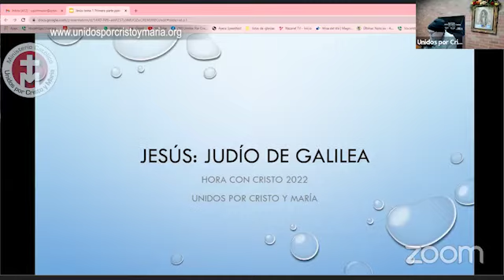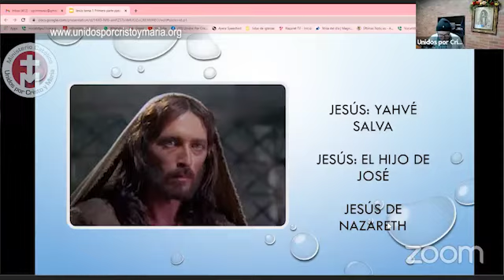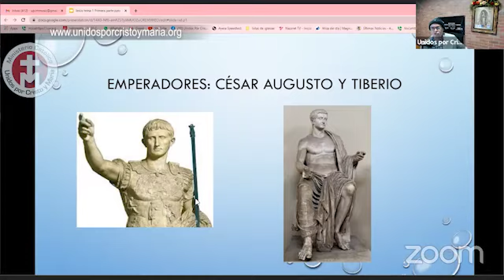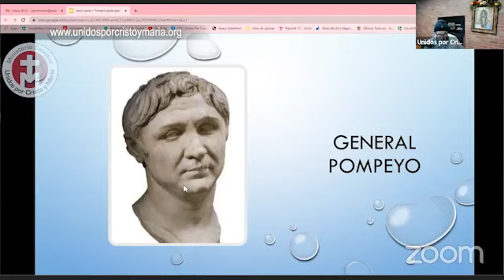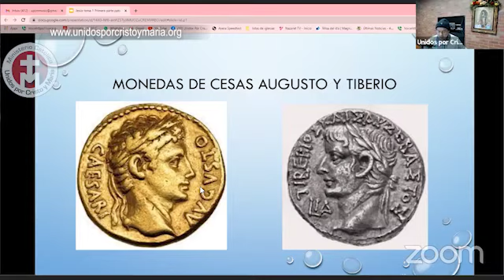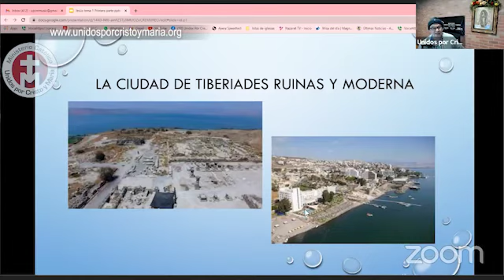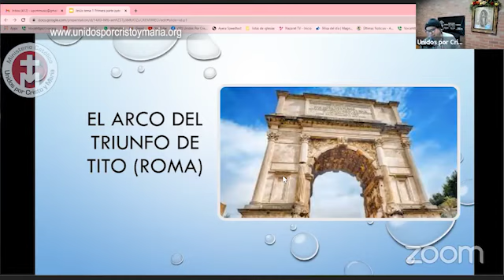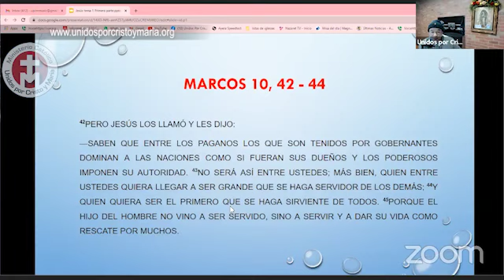Permítanse a ustedes mismo una hora con Cristo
UNIDOS POR CRISTO Y MARIA
1390 AM  LA VOZ DE LOS CATÓLICOS
102.1  EN EL AREA DE STOCKTON, CA